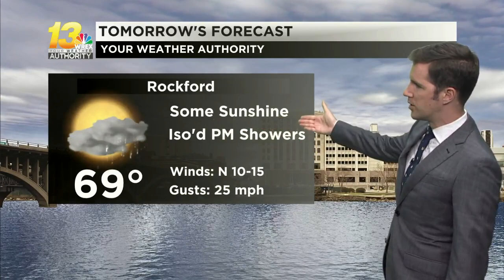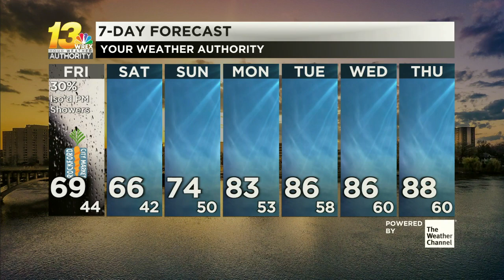Here comes the cold air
Temperatures drop to fall levels for Friday and Saturday. See how chilly we get in the forecast video